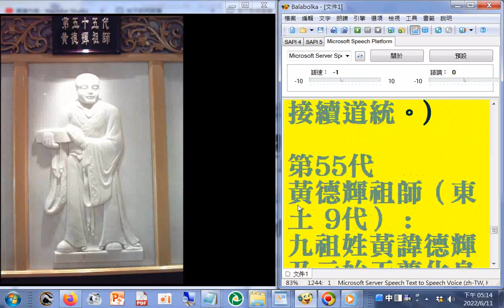六十四代祖師ALL第55代#黃德輝祖師（東土 9代） 九祖姓黃諱德輝乃元始天尊化身，自幼德慧雙美，佛性不昧，經卷一覽便通，幼時得神人傳授真傳遙接道統，闡道說法， 人皆稱為神童。因渡眾心切，懇禱上蒼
早開普渡，誠感上天，而得禮本、愿懺、雷唵(ㄢˇ)三經，玄機大洩，又著皇極金丹，預作三會收圓憑證，(復)後殺身了道，法付吳祖繼承。